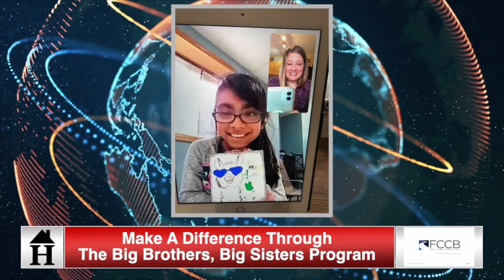HPN Update 01142021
HPN News update for January 14, 2021.

OWLETT MEDICAID REFORM BILL EARNS COMMITTEE APPROVAL

PENNDOT CONDUCTING TRAFFIC STUDIES BEGINNING JAN. 21ST